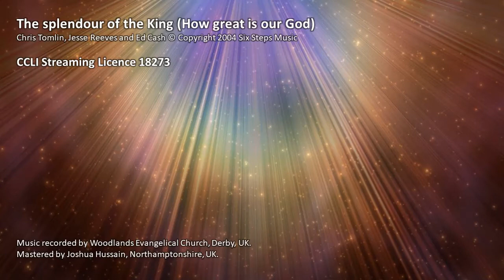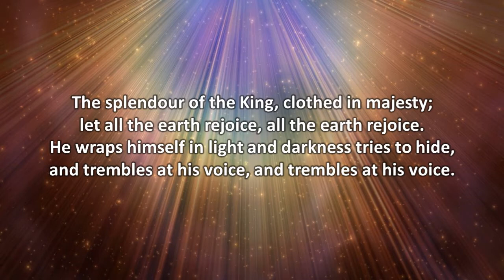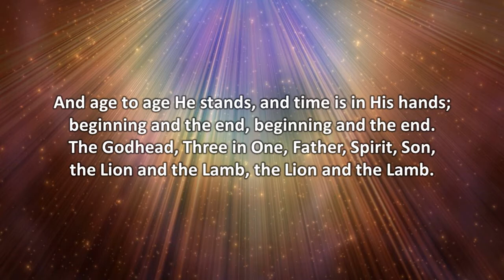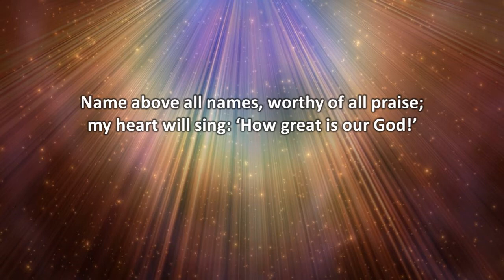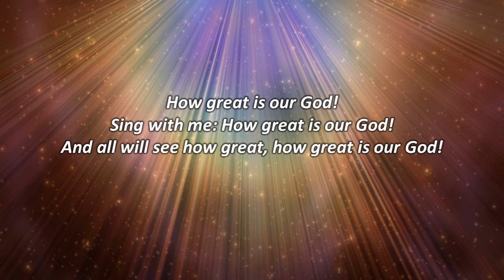The splendour of the King (How great is our God)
Arrangement by the church musicians